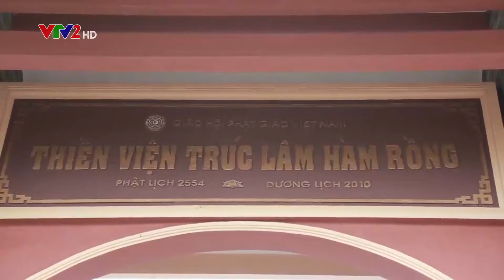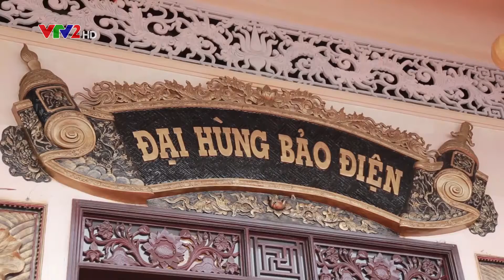TVTL Ham Rong ver2